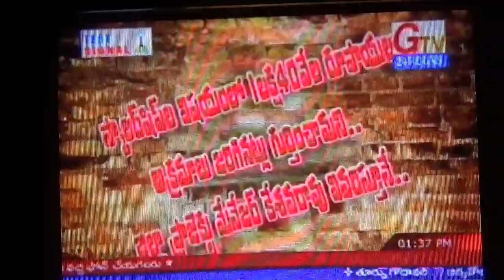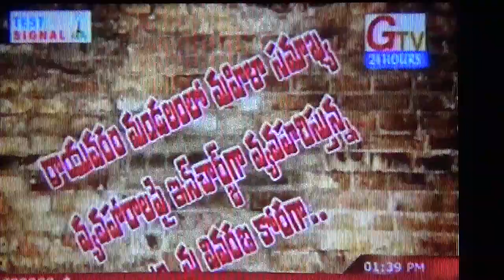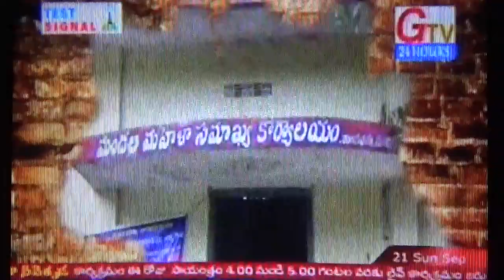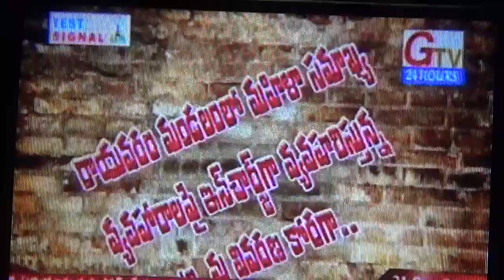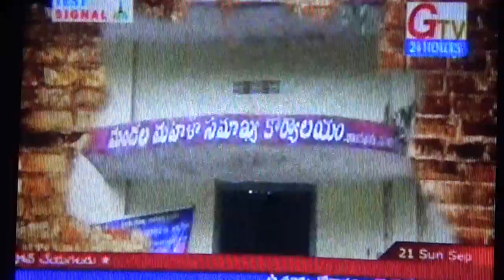Rayavaram Mandal Samakya Scholar Ships Golu Mal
Rayavaram Mandal Samakya Scholar Ships Golu Mal in Rayavaram Mandal CFs and VBKS